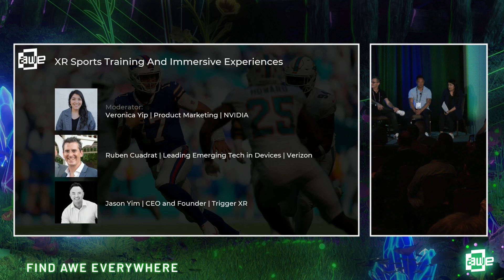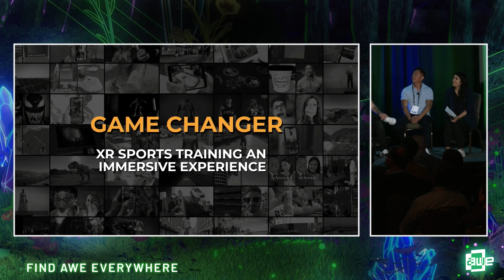Game Changer: XR Sports Training and Immersive Experiences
Speakers:
Ruben Cuadrat
Veronica Yip
Jason Yim